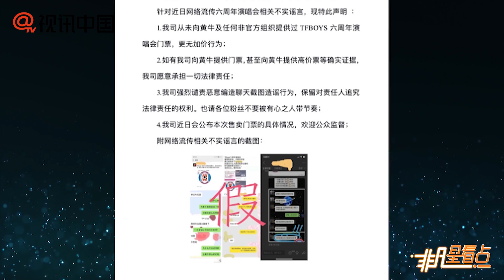【1年前】時代峰峻回應TFBOYS六週年門票傳聞：譴責造謠行為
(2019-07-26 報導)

時代峰峻回應TFBOYS六週年門票傳聞：譴責造謠行為